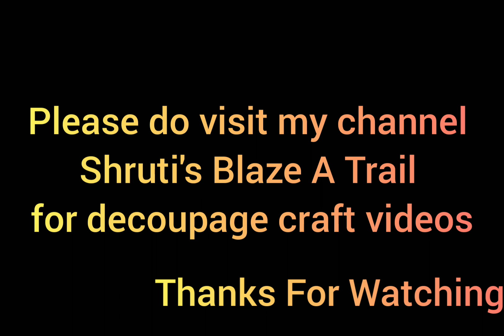DIY Planters ideas | Best out of waste | Homemade planters | Gardening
Hi Friends,
This is Shruti

In this video I am making some cute smiley planters out of waste material like oil can. This is the best way to convert your trash into treasure and add greenery to your home with these zero budget planters.

Do share your views and suggestions in the comment section.